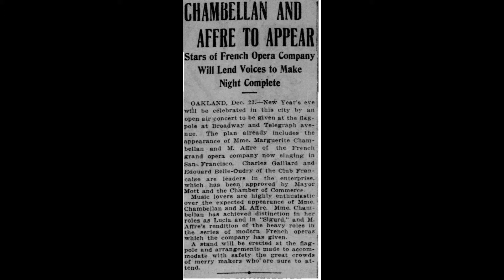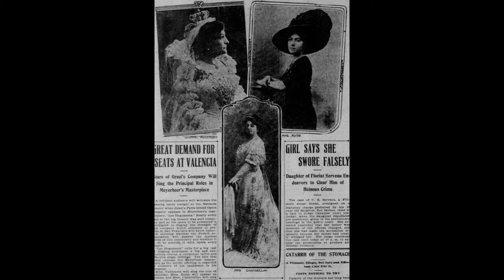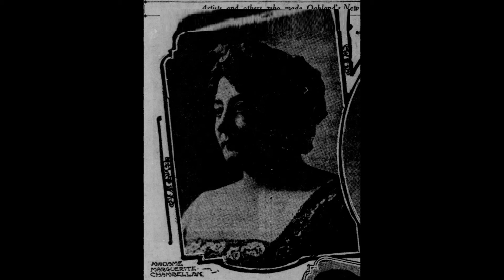Chambellan Marguerite chante Deh torna mio bene Proch variations sur Pathe disque 12753xpc.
11" e 1/2 (29 cm) Acoustic  C.S. Pathe catalog n 441, matrix 21962 B.C., rec in Paris around 1905,

This fine soprano, now completely forgotten, was a product of the ancient French singing school and was a successful singer in French theaters between the 19th and 20th centuries.
CHAMBELLAN Marguerite. — Soprano (1868 – 1944). Ayant débuté dans les Noces de Jeannette (Jeannette) le 28 janvier 1894, est affichée  a l'Opera Comique de Paris à partir de 1900, dans Carmen (Frasquita, Micaela), la Dame Blanche (Anna), la Fille du Régiment (Marie), Lakmé (Lakmé), Mignon (Philine) et Philémon et Baucis (Baucis).
CHAMBELLAN, Marguerite
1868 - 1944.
Soprano.
Pathe cylinders & discs, Paris 1905?
1. 0432 Lucia di Lammermoor (Donizetti): Scene de la folie 0432
2. 0433 Perle du Bresil (David): Charmant oiseau 0433
3. 0434 Huguenots (Meyerbeer): O beau pays 0434
4. 0435 Nozze di Figaro (Mozart): Mon coeur soupire 0435
5. 0437 Louise (Charpentier): Depuis le jour 0437
6. 0438 Traviata (Verdi): Grand air, act 1 0438
7. 0441 Lakme (Delibes): Air des clochettes 0441
8. 0445 Les echos (Eckert) 0445
9. 0446 Air et variations (Proch) 0446
10. 0447 Manon Lescaut (Auber): L'eclat de rire 0447
11. 0448 Barbiere di Siviglia (Rossini): Air de Rosina 0448
12. 0449 Mireille (Gounod): O legeres hirondelles 0449
13. 0460 Romeo et Juliette (Gounod): Je veux vivre 0460